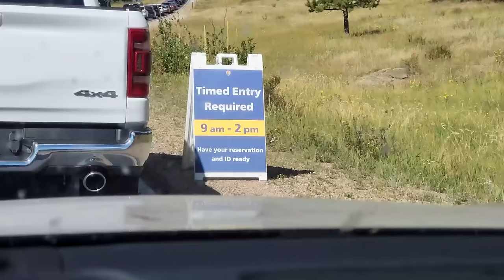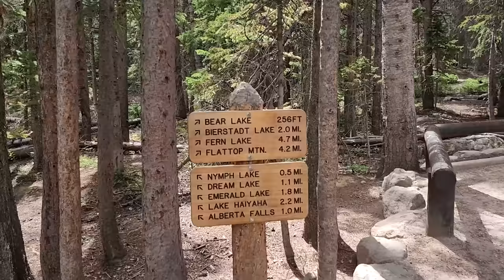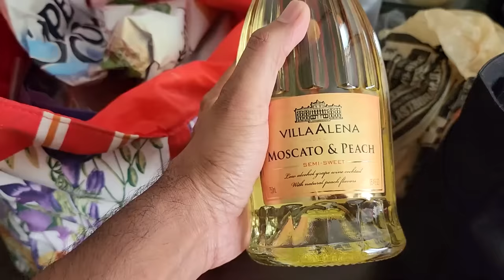Road Trip is Always Fun with Dogs | Indian Vloggers in America | Hindi Vlog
Traveling to Rocky Mountain National Park, Colorado from Dallas with our dogs. Road trip with dogs to Colorado from Texas.

➤ Cameras:
1. DSLR Camera: Canon EOS 80D

2. Action Camera: GoPro Hero 7

➤ Microphones:
1. Wired Mic: Lavalier Mic

2. Wireless Mic

3. Microphone splitter

➤ Filming Accessories:
1. Tripod: GEEKOTO 77'' Tripod Ball Head

2. DSLR Light Kit: LimoStudio 160 LED light

3. DSLR SD Card: SanDisk Extreme Pro

4. GoPro Micro SD Card: Lexar 64 GB